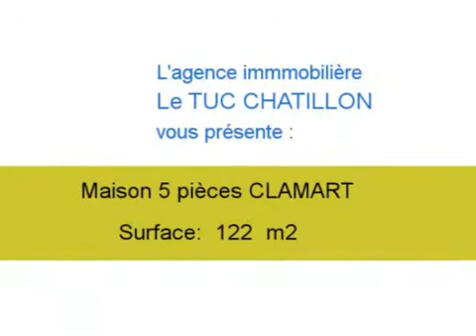Location Maison CLAMART 92140 - 122 m2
Cliquez sur ce lien pour en savoir plus (prix, contacts)

A louer à CLAMART une maison de 122 m2.

Annonce immobilière : Location Maison CLAMART 92140 Hauts de Seine